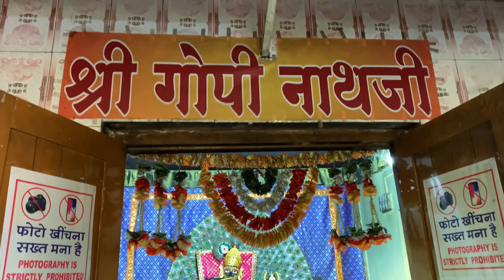Day -7 | Nageshwar Jyotirling and Beyt Dwaraka Darshan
Hare Krishna Doston.
Swagat hai apka Day - 7 of Panch Dwarka and Somnath Yatra me. Aaj mere liye bht hi zyada special din hai kyunki aaj maine 12 jyotirlingo me se 8 k darshan poore kar liye hai…ye safar shuru hua tha ek se aur ab hum 8 k darshan le chuke hai aur jald hi saare poore hojaenge. Aaj hum log gye Nageshwar jyotirling, phr gopi talav aur phr ferry ride se hum phunche bet dwarka. vlog ko end tak zarur dekhe. Ye channel ka main objective hai ap tak Spiritual significance pahunchana. India k different temples aur spiritual areas ko visit krna aur wahan k forgotten culture ko wapas se humare viewers tak pahunchana.
Hum ye expect krte hai ki apko iss video se apna travel plan me help mile aur aap bhi aise beautiful temples visit kre .

🤔Who am I :

 Hello, my name is Vedant Parashar. I am a digital creator, traveler, and spirituality seeker. In my previous career, I worked as a banker for one of India's top banks, gaining valuable industry experience for almost three years. However, I soon realized that my true passion lies in exploring new places, seeking spiritual enlightenment, and creating content to inspire people to find their higher purpose in life. As a result, I now spend my time traveling around India, immersing myself in new experiences, and sharing my journey with others. I am passionate about personal growth, self-discovery, and living a life that is true to my values.